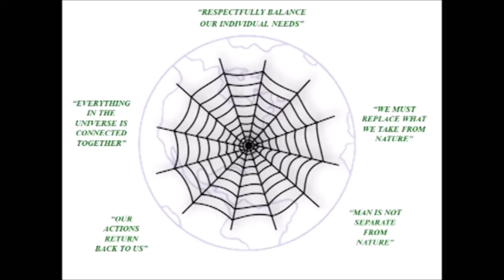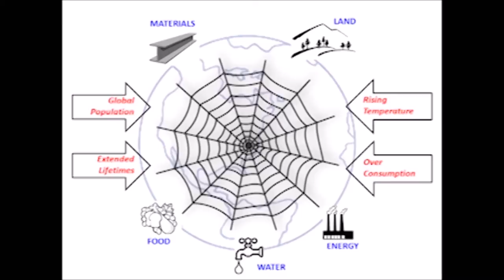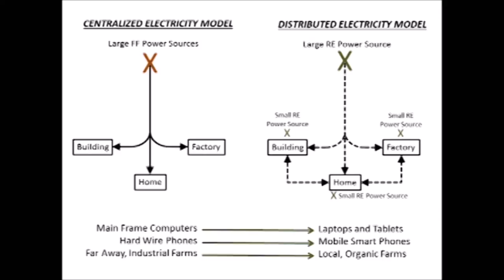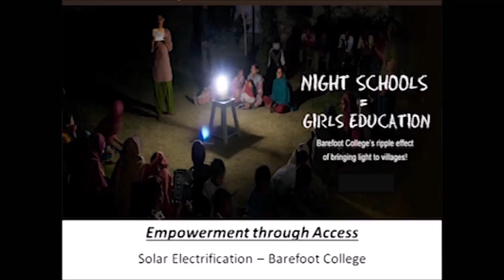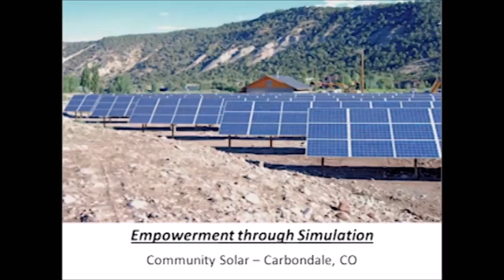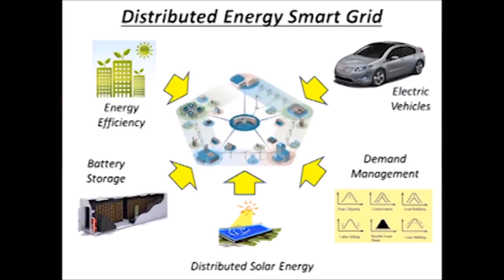Distributed solar energy for an empowered and healthy planet | Rajiv Pandya | TEDxRiceU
Rajiv Pandya has figured out a business plan that is good for the earth and his customers. We are able to see a new section of the energy  industry improved with Mr. Pandya's plan, which expands the market and future for solar energy.

Rajiv Pandya is the President of solar project development company GreanGrid Solar, and Co-Manager of renewable energy investment fund Clean Feet Investors. Based in Houston, Mr Pandya brings deep technical and commercial knowledge of the solar energy industry and extensive management experience from the corporate world. His passion for and vision of sustainability are respected throughout the industry. Mr Pandya earned his BS in Electrical Engineering from the University of Houston and his MBA from the Cameron School of Business. Prior to focusing full time in the clean technology space, Mr Pandya spent over 23 years with The Dow Chemical Company; initially as an Electrical Engineer at their Global EPC headquarter office in Houston, and ending as the company's Chief Procurement Director for the Asia Pacific Region based in Shanghai, China prior to his departure in 2010.